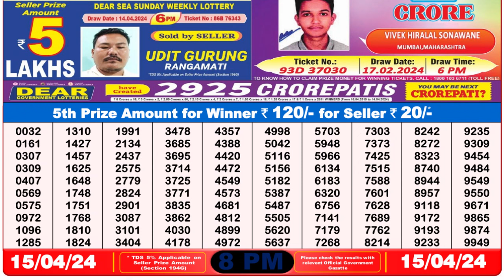🔴Dear Lottery Sambad Live 8pm today 15.04.24 Nagaland State Lottery Result